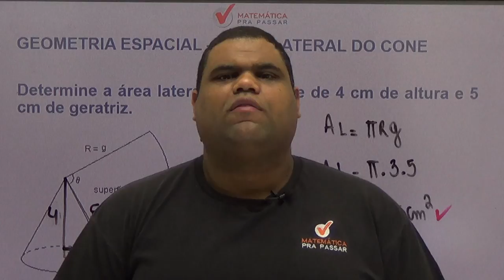Dica 5 - Matemática pra passar no Enem - Área lateral do Cone